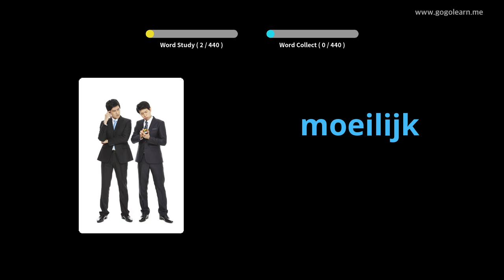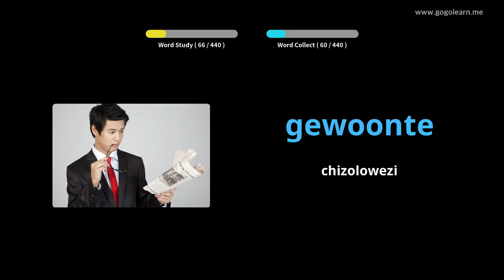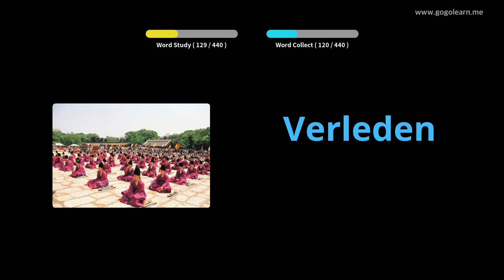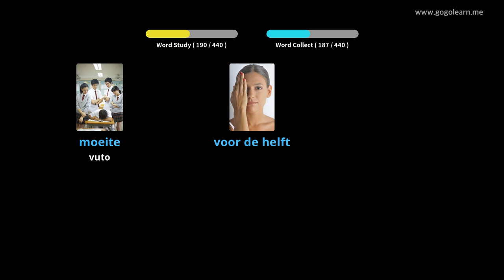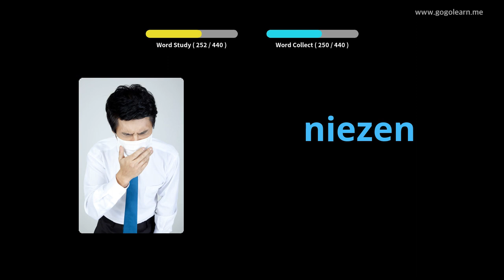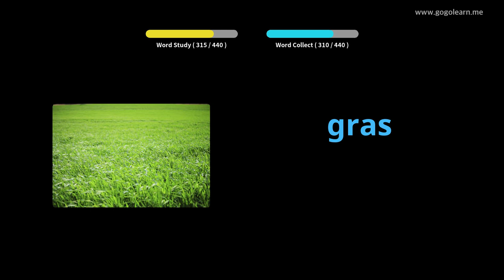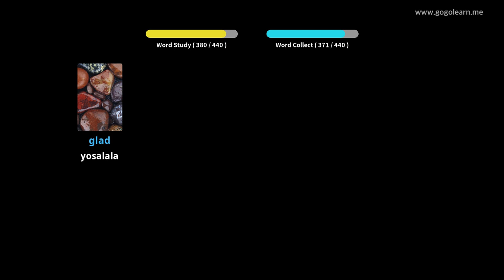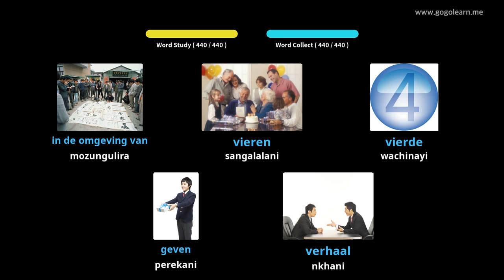Dutch Vocabulary Primary School | Golearn